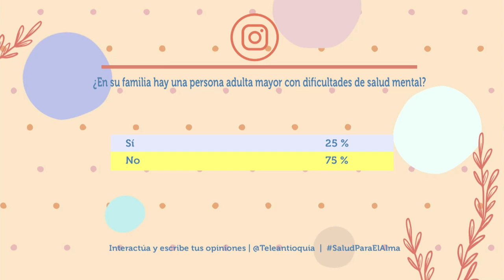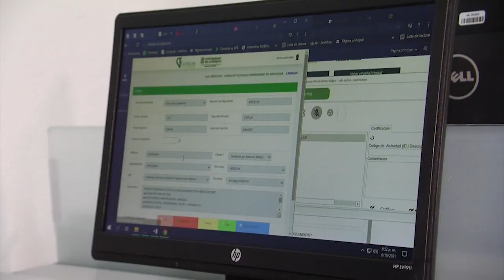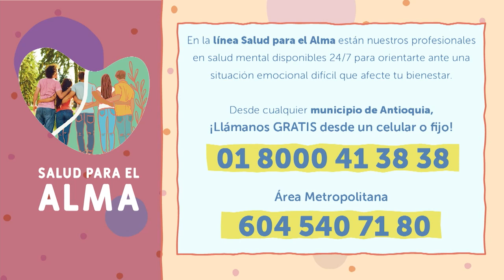Salud Para el Alma | Salud mental en los adultos mayores | Teleantioquia